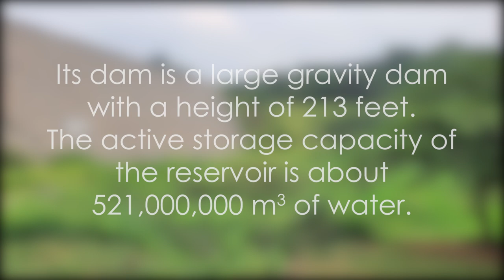Moragahakanda Reservoir - video 1